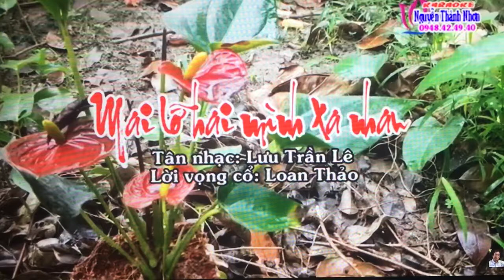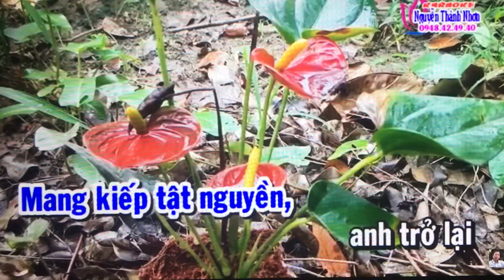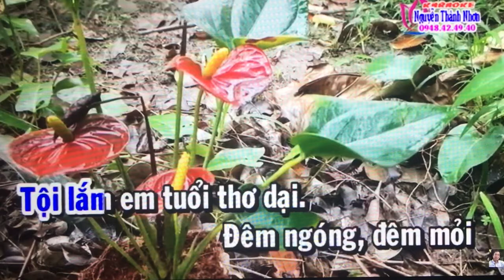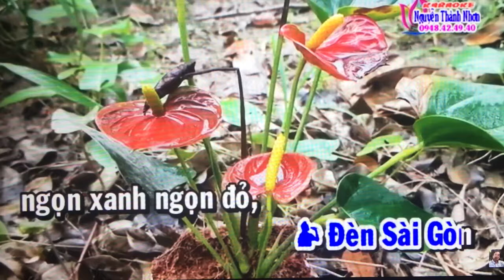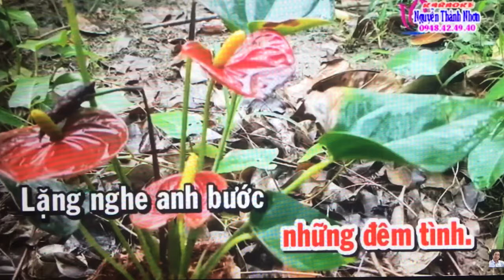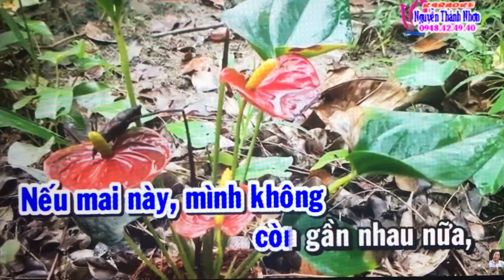VC. Moi dao. Mai lo hai xa nhau